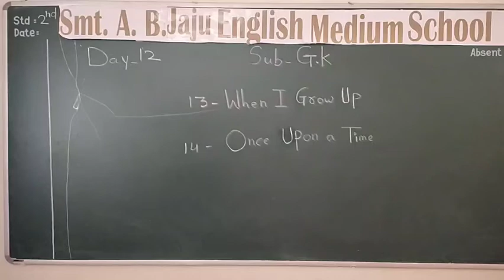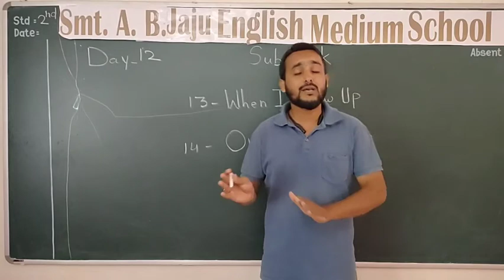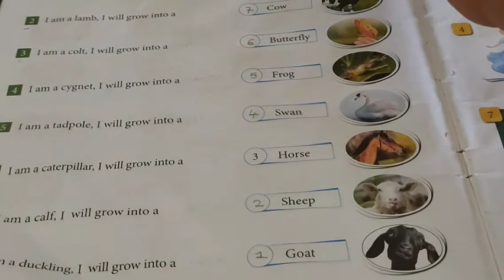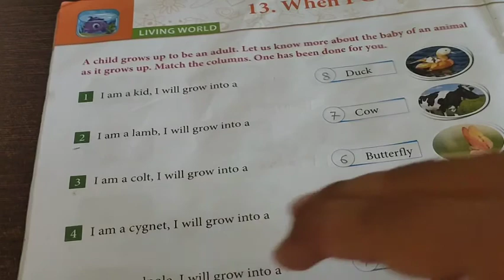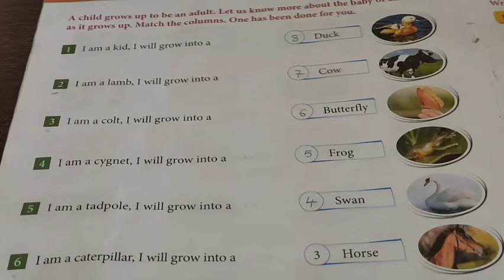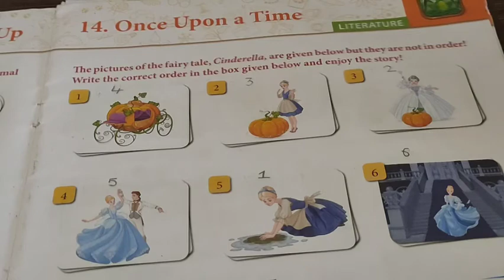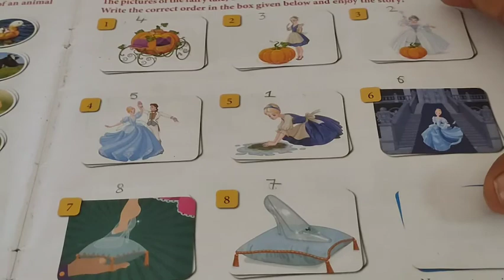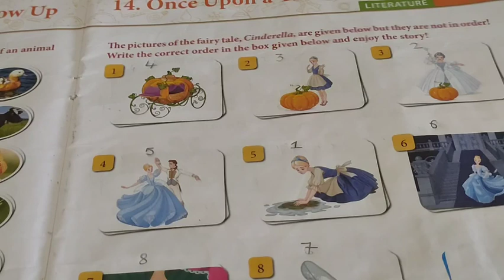STD 2nd Day 12 Part 1 G K 13 When I Grow Up 14 Once Upon a Time